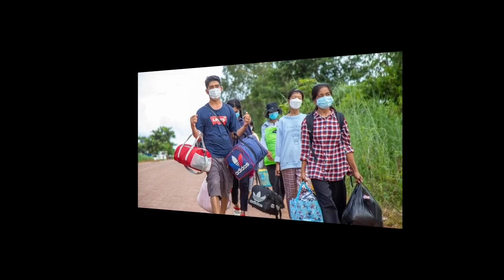លោកអភិបាលខេត្តសៀមរាម ទៀវ សីហា បញ្ចាក់ច្បាស់ៗថា ក្រុម ldp ត្រូវបានរំសាយហើយ